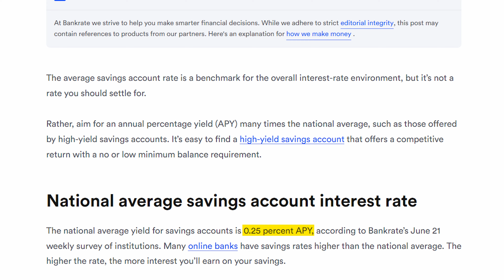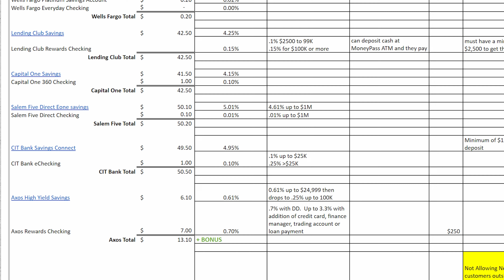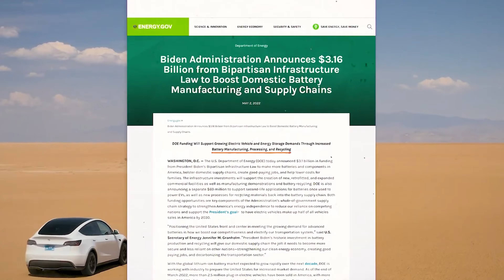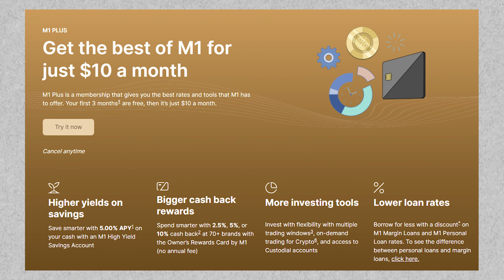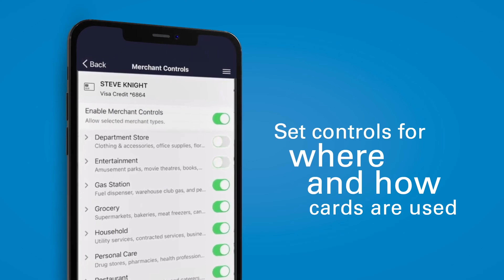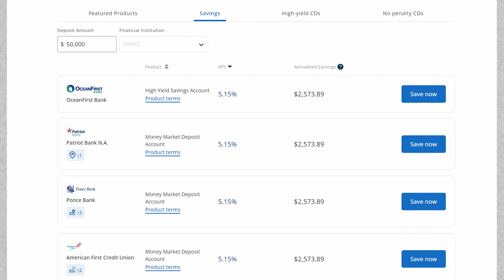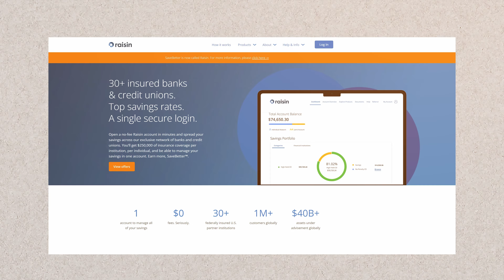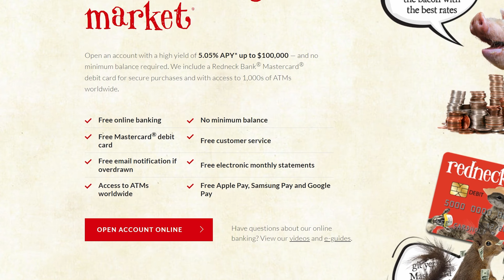6 Banks Offering 5% or More! - Are They The Best Bank For You?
Best Bank Account 2023 - Offering 5% or More!- In this video as I go over the top High Yield Savings & Checking Accounts offering a yield of 5% or more.  I also created a free tool you can use to verify the best bank account and offers that work best for you.  With the average savings account in the U.S. making 0.25% in interest, there is a large population that stands to improve their financial position by switching banks.  TIf you are going to have your emergency fund in the bank, then you should be making the best interest possible.  I attempt to showcase the best bank to open a new account that meets your needs.

00:00 - Intro
01:23 - Newtek
02:23 - Max Power
03:52 - Varo
04:44 - M1
05:44 - Salem
06:46 - Ocean First
09:25 - Last Bank

My services were rendered by Sideways Frequency to share information about Max Power Mining during this video as a paid sponsorship of $700.  My content and discussion points are for information only, and is not to be considered investment advice or guidance for this company or any Security.